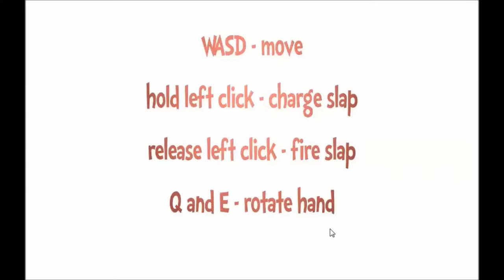CPTV One Shot: Slap Man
A game about slapping everything that you care about.